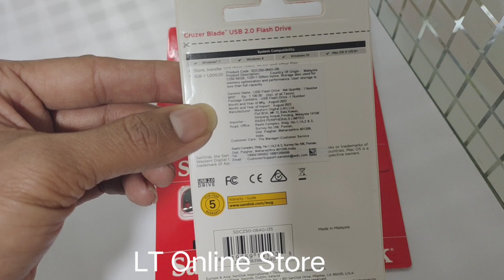SanDisk 64GB Pen Drive, Cruzer Blade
Brand: SanDisk
Product: New
Generic Name: 64GB Pen Drive
Model no.: 64GB Pen Drive
Warranty: 5 Year Sandisk india
Volumetric Weight: 0.05 kg

General
Brand SanDisk
Model Cruzer Blade
Capacity 64 GB
Type Security
Colour Black & Red
Form Factor USB flash drive
OS Supported Windows XP and Above, Mac 10.5 and Above (Software Required)
Dimensions
W x D x H 17.6 x 7.4 x 41.5 mm
Warranty
Warranty Period 5-year limited warranty

Quick SALE
Sandisk 64GB OTG Pen Drive, 3.0, DD3
₹1,400
₹500
Quick SALE
Sandisk 128GB OTG Pen Drive, m3.0, DD3
₹2,650
₹830
Quick SALE
HP 32GB USB 3.1 Flash Drive, x796w
₹2,200
₹550
Quick SALE
Kingston 16GB Pen Drive, 2.0, DT-106
₹500
₹290
Quick SALE
Sony 64GB MicroVault USB Flash Pen Drive (GR/Black)
₹1,850
₹460
Quick SALE
HP 16GB Pen Drive, 2.0, V232W
₹556
₹550
ON SALE
HP 64GB USB 2.0 Pen Drive, v222w
₹1,300
₹320
ON SALE
HP 128GB USB 3.1 Flash Drive, x796w
₹3,200
₹910
ON SALE
Sandisk 32GB Pen Drive , 3.0 I.6 Ixpand Iphone, OTG
₹3,500
₹2,560
Quick SALE
SanDisk 32GB Ultra Dual Drive Go Type C Pendrive for Mobile
₹550
Quick SALE
SanDisk 32GB Pen Drive, Cruzer Blade
₹650
₹310
ON SALE
Sandisk 128GB C-type OTG Pen Drive, DC1
₹5,999
₹1,750
Quick SALE
Moserbaer 16GB Pen Drive, 3.0, Rapid
₹750
₹430
ON SALE
HP 64GB 712W USB 3.2 Flash Pendrive
₹1,150
₹330
ON SALE
SanDisk 256GB Ultra Flair 3.0 USB Flash Drive
₹5,250
₹1,640
Quick SALE
Moserbaer 16GB Pen Drive, 2.0 Atom
₹640
₹560
Quick SALE
Strontium 32GB Pen Drive, 2.0, AMMO
₹880
₹550
Quick SALE
Sandisk 64GB C-type OTG Pen Drive, DC1
₹1,999
₹1,170
ON SALE
HP 32GB X779w USB 3.2 Pen Drive
₹999
₹370
Quick SALE
SanDisk 16GB Pen Drive, Cruzer Blade
₹450
₹290
Quick SALE
Sandisk 32GB OTG Pen Drive, 3.0, DD3
₹850
₹390
Quick SALE
Sandisk 32GB C-type OTG Pen Drive, DC1
₹1,999
₹590
ON SALE
Toshiba Kioxia 64GB U203 Pen Drive, White
₹1,560
₹950
ON SALE
HP V165W 64GB USB Flash Drive
₹1,300
₹470
Quick SALE
SanDisk Ultra 16GB USB 3.0 Pen Drive ,CZ48
₹550
₹340
Quick SALE
Sony 16GB Pen Drive, GR, Black
₹450
₹270
Quick SALE
Kingston 32GB Type-C Pendrive, DT-70
₹700
₹390
Quick SALE
HP 32GB Pen Drive, 2.0 V237W
₹1,080
₹380
Quick SALE
Kingston 16GB OTG Pen Drive, 3.0, duo-3
₹669
₹300
Quick SALE
Moserbaer 8GB Pen Drive, Racer, 2.0
₹425
₹370
Quick SALE
Kingston 32GB OTG Pen Drive , 2.0, duo
₹1,075
₹360
Quick SALE
Kingston 128GB Pen Drive 3.2, Exodia
₹1,250
₹600
Quick SALE
HP 16GB USB 3.0 Flash Drive, x796w
₹1,500
₹420
Quick SALE
SanDisk 64GB Dual Drive Luxe USB Type-C Pen Drive for mobile
₹1,900
₹870
ON SALE
HP 128GB X779w USB 3.2 Pen Drive
₹2,000
₹740
Quick SALE
Toshiba Kioxia 64GB USB Pen Drive, U202
₹1,099
₹430
Quick SALE
SanDisk 32GB Dual Drive Luxe USB Type-C Pen Drive for mobile
₹1,300
₹750
Quick SALE
HP 32GB Pen Drive, 2.0 V236W, Metal
₹750
₹29